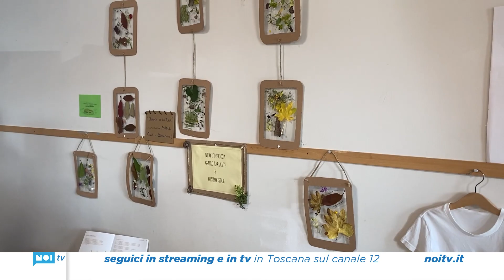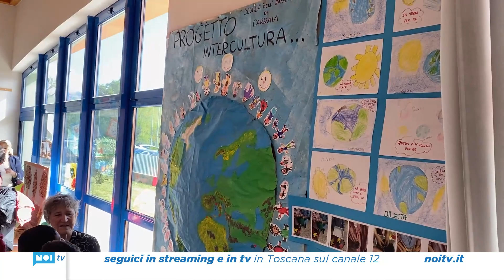"Ambiente e Territorio", alla primaria di Lunata tradizionale mostra di primavera